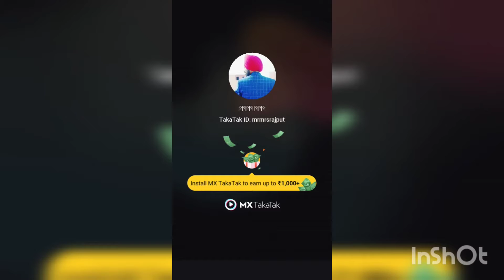ਹਾਸਿਆਂ ਦੇ ਪਟਾਖ਼ੇ।। ਸਾਗਰ , ਦੀਪ ਸਿੰਘ , ਸੋਨੀ।